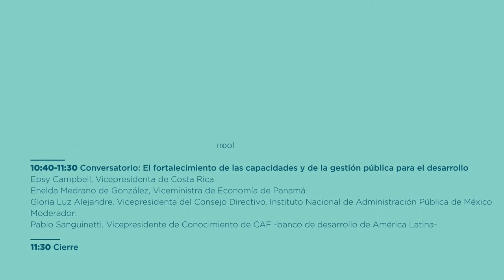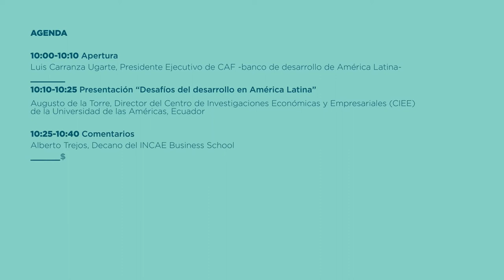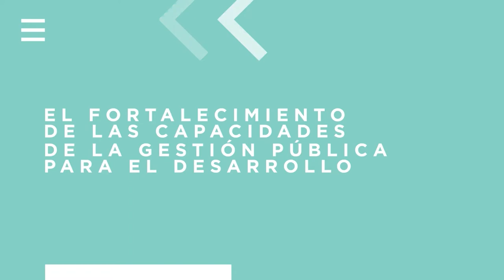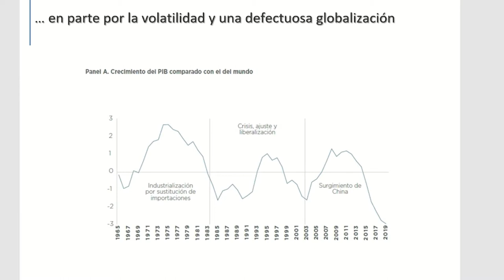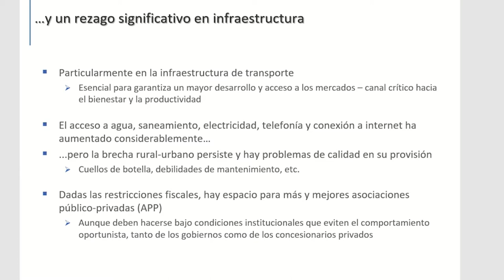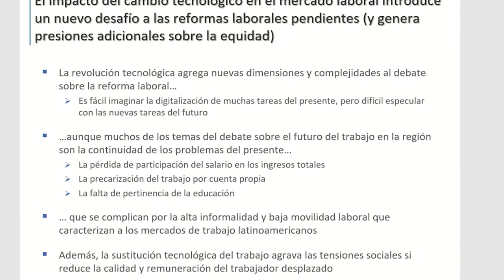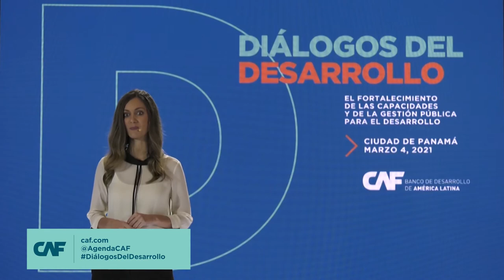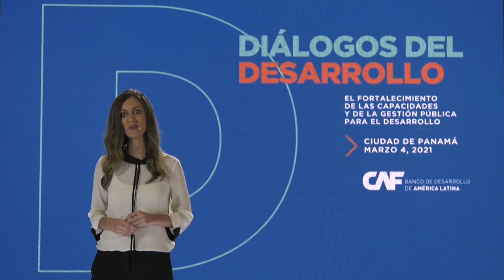ESPAÑOL - Capacidades y gestión pública para el desarrollo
Con el propósito de discutir las principales ideas de la publicación "El Desafío del Desarrollo en América Latina", CAF invita a su ciclo de conversatorios denominado "Diálogos del Desarrollo" que se realizarán desde diferentes países de la región y contará con la participación de destacados expertos y líderes de opinión.

La publicación "El Desafío del Desarrollo en América Latina" discute la historia de la región, sus prácticas económicas y propone políticas para una América Latina más productiva, integrada e inclusiva. Por ello, aborda temas que van desde la infraestructura hasta los recursos naturales y desde la integración regional hasta la revolución digital y el empleo.

La primera edición de los Diálogos del Desarrollo, que se realizará desde Panamá, centrará la discusión en el fortalecimiento de las capacidades y de la gestión pública para el desarrollo. El COVID-19 ha puesto bajo estrés la capacidad de respuesta de los Estados en atender una triple crisis sanitaria, económica y social. Ese escenario ha dejado en evidencia nuevos retos, límites y desafíos para el accionar del Estado y las burocracias públicas, tanto en lo que concierne a su capacidad de reacción para atender las demandas en un mundo cambiante como en regular, transparentar y fiscalizar la toma de decisión en tiempos de emergencia.